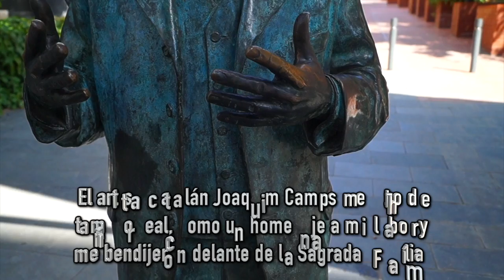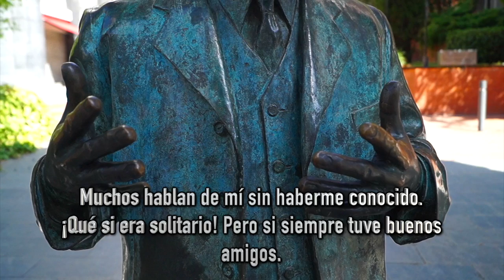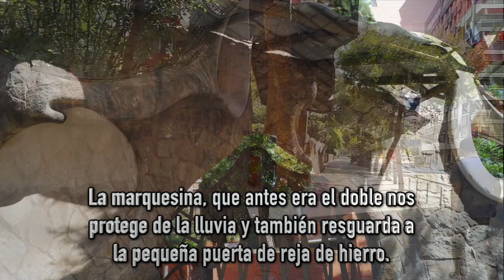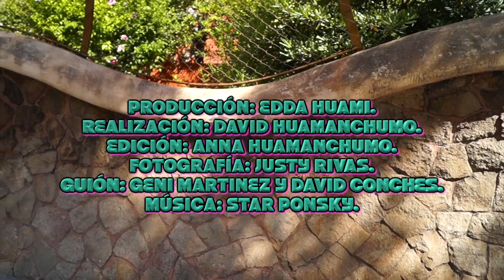EL PORTAL MIRALLES Y ANTONI GAUDÍ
El monumento en bronce de Antoni Gaudí unido para siempre con el Portal Miralles.